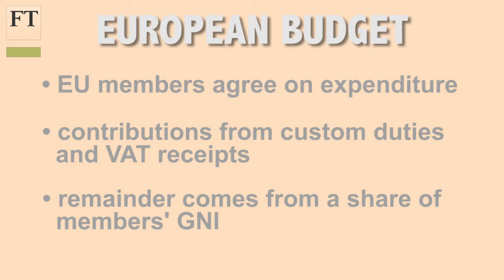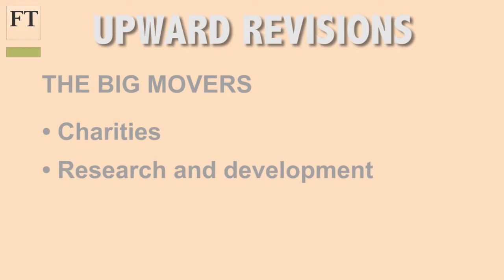UK's €2.1bn EU headache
The European Union has billed the UK for a €2.1bn surcharge as a result of its relatively strong economic performance. Lionel Barber, editor, looks at where this puts Prime Minister David Cameron and asks Chris Giles, economics editor, to explain the calculations.